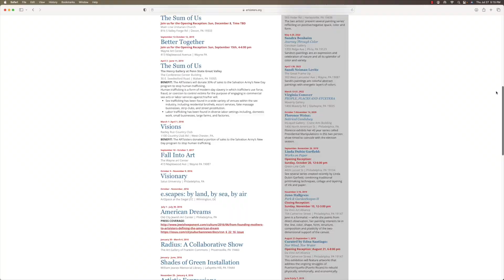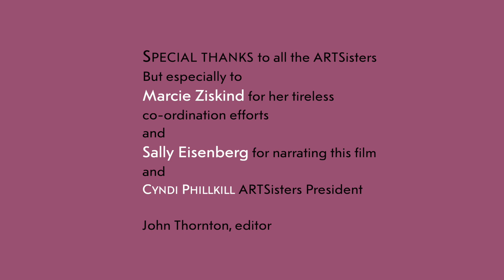ARTSisters 2023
My name is John Thornton and I love making short movies about artists, or in this case facilitating a worthy band of artists in telling their own story.  And the ARTSisters have many stories to tell!